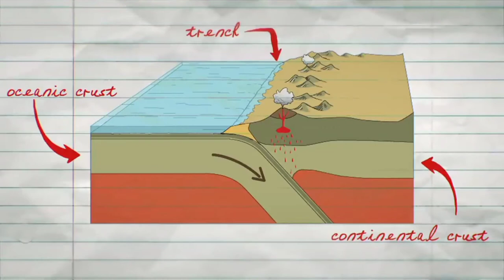ഭൂമിയിലെ ഏട്ടാമത്തെ ഭൂഗണ്ഡം | ZEALANDIA Earth 8th Continent | RAHASYANGALILOODE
This video is about the 8th continent Zealandia. This is now accepted as a micro continent